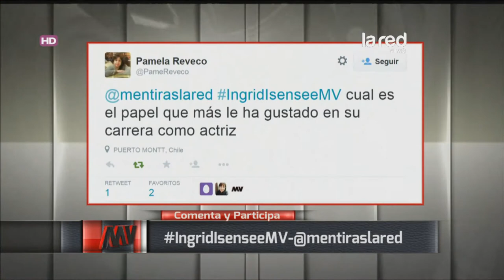Ingrid Isensee y sus primeros trabajos como actriz